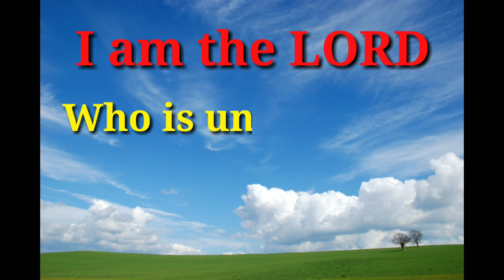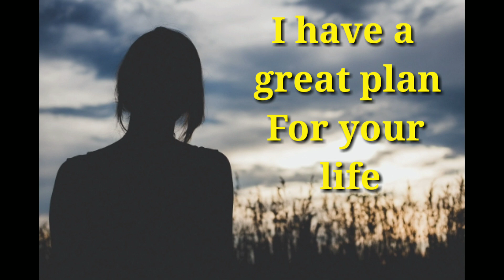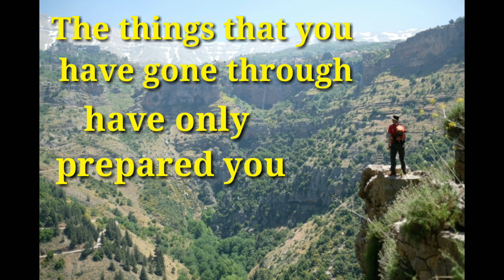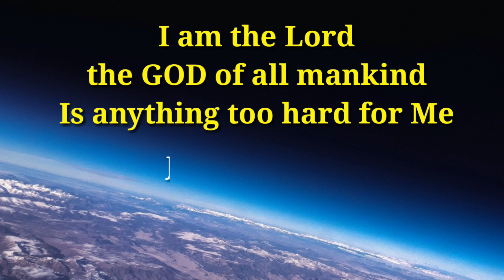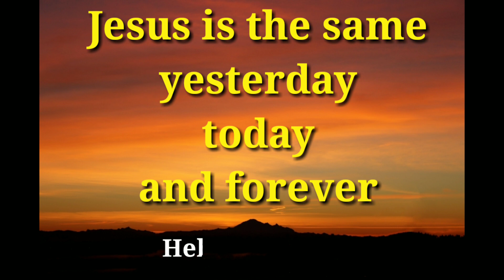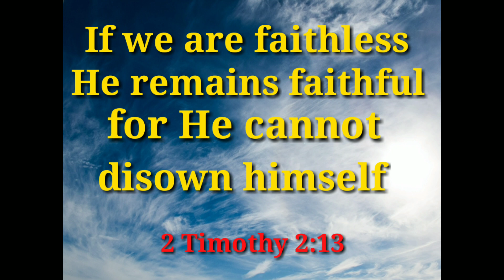GOD'S MESSAGE FOR YOU - I AM YOUR FATHER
Our Heavenly Father is unchanging God.. I His nature, in His wisdom and we can trust Him even in the midst of the changes in your life..

Photo credits to:
Picsart
Pixabay
Unsplash

Music Attribution:
Credit to YoutubRemixMadness09
Creative commons  (license reuse allowed)